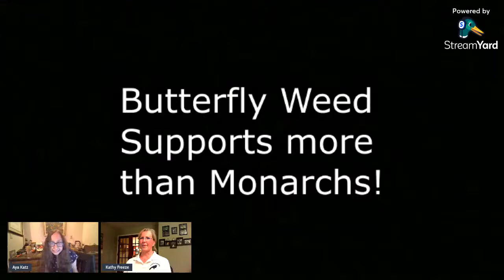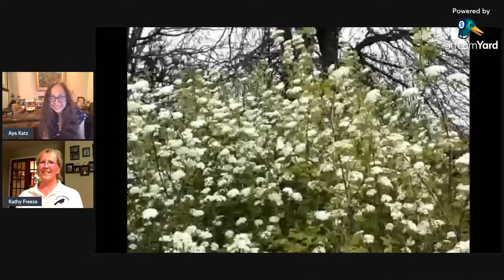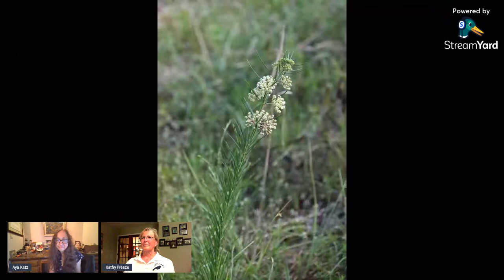Kathy Freeze: Native Prairie Restoration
Kathy Freeze will show us how she restored the native prairie on her property and now has fields full of native flowers for pollinators.
Information about how to get and use native plants:
Thanks to my members, Jenna H. and Sofia Slime ASMR! If you would like to join: